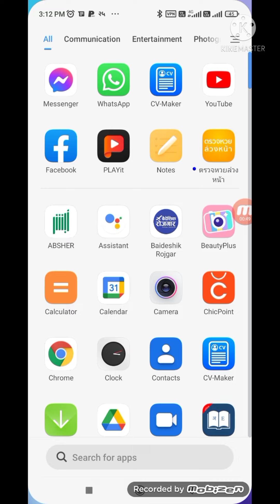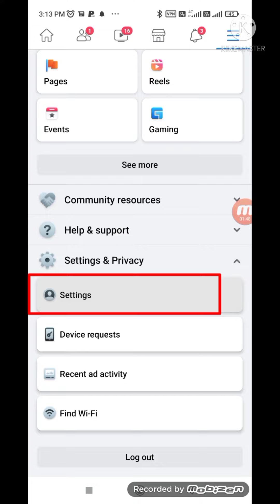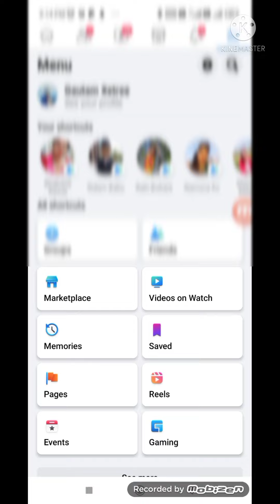What is Facebook follow button?facebook profile मा follow opstion कसरी राख्ने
What is the difference between friends and following on Facebook?
How do I get a follow button on Facebook?
Why does it say follow instead of add friend on Facebook?
What is a follow button?
Can someone secretly follow you on Facebook?
Do deleted friend requests automatically become followers?
Can Facebook followers see my posts?
How can I get followers on